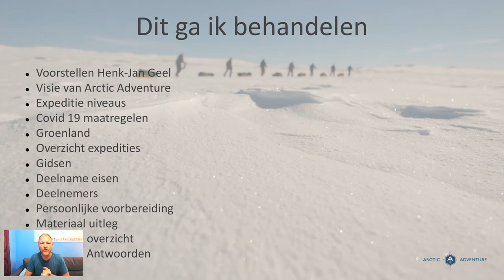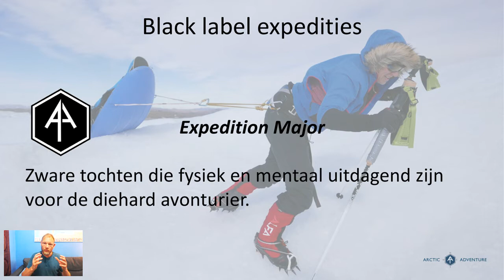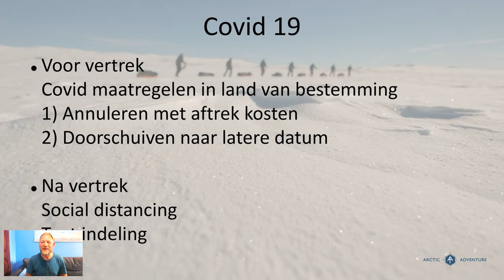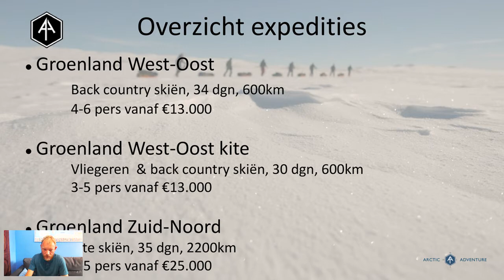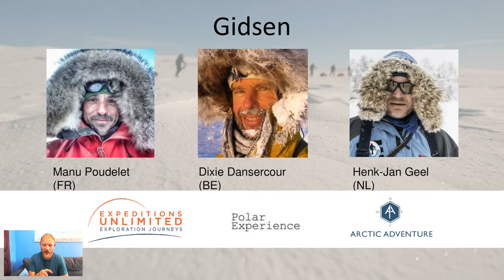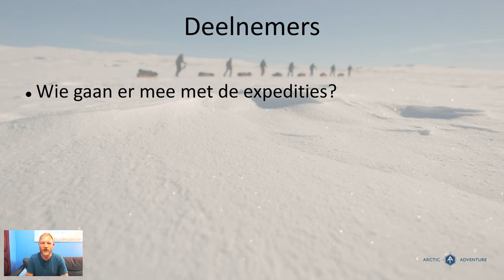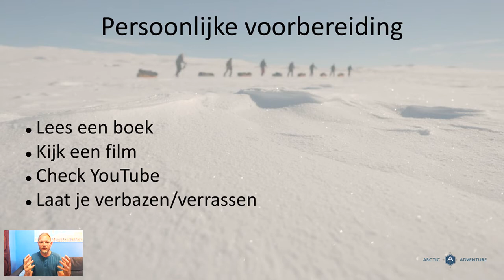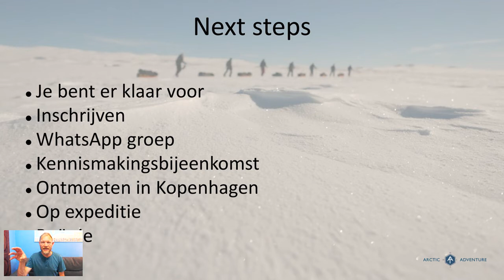Groenland Expeditie 2021 Informatiewebinar